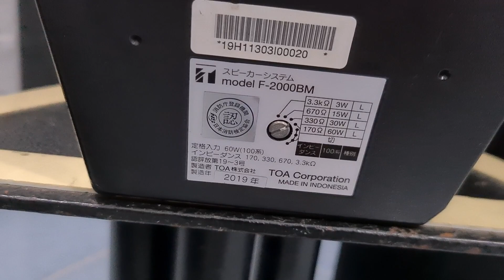Loa TOA f2000 loa treo cực chất, nội thất gấu, gia tốt, audio bãi an giang 0916517912